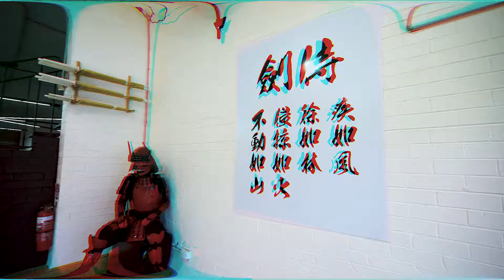KEYS搏击俱乐部开业典礼宣传片